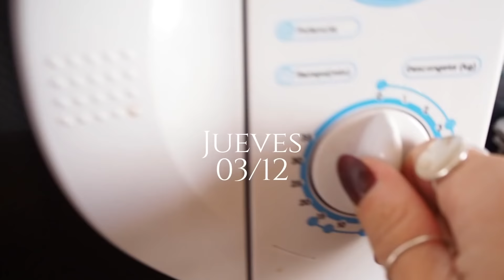VLOGMAS 2 🎄 || Unboxing, ropita nueva, vamos de tiendas y mucho más 🎁🎅🏼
Hola, babies!
¿Qué tal estáis? Hoy os traigo, de sorpresa, segundo VLOGMAS, pero no significa que mañana no haya vídeo!
Espero que os guste muchísimo🖤